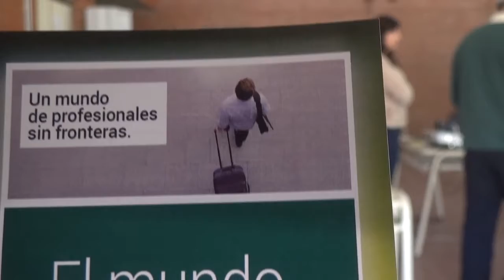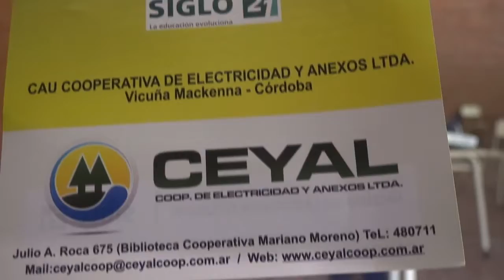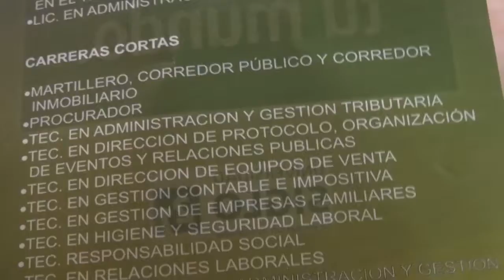JOSE LUIS CETIEN - GERENTE CEYAL, CHARLA SIGLO XXI